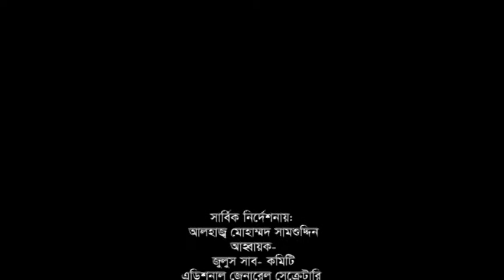জশনে জুলুসে ঈদ-এ মিলাদুন্নবী মাহফিলে বক্তব্য রাখছেন সংসদ সদস্য আলহাজ্ব মোসলেম উদ্দিন আহমদ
জশনে জুলুস কি ও কেন?
সমস্ত প্রশংসা ও শুকরিয়া মহান মহিমাময় আল্লাহর, যিনি আমাদেরকে দান করেছেন অসংখ্য নেয়ামত। বিশেষত “প্রধান নেয়ামত হিসেবে সর্বশেষ নবী খাতেমুল আম্বিয়া আপন প্রিয় হাবীব হুজুর করিম সাল্লাল্লাহু আলায়হি ওয়াসাল্লাম”কে সৃজন করে ধন্য করেছেন সমস্ত সৃষ্টি জগতকে। অসংখ্য দরূদ ও সালাম প্রিয় নবীজি সাল্লাল্লাহু আলায়হি ওয়াসাল্লাম’র পবিত্র দরবারে, যাঁর সম্পর্কে স্বয়ং আল্লাহ তা’আলা এরশাদ করেছেন- ‘লাওলাকা লামা খালাকতুল আফলাক’। অর্থাৎ (হে হাবীব! আমি আপনাকে সৃষ্টি না করলে কিছুই সৃষ্টি করতাম না।-(হাদীসে কুদসী)
আরো এরশাদ হয়েছে,وَمَا أَرْسَلْنَاكَ إِلَّا رَحْمَةً لِّلْعَالَمِينَ (107)
অর্থাৎ (হে প্রিয় হাবীব) আমি আপনাকে সমগ্র সৃষ্টির জন্য রহমত (কল্যাণ) করে পাঠিয়েছি-(সুরা: আম্বিয়া : আয়াত-১০৭)।
শুধু তাই নয়, নির্দেশও দেয়া হয়েছে যেন রহমত প্রাপ্তির জন্য খুশী উদযাপন করা হয়। এরশাদ হয়েছে- قُلْ بِفَضْلِ ٱللَّهِ وَبِرَحْمَتِهِ فَبِذَٰلِكَ فَلْيَفْرَحُواْ هُوَ خَيْرٌ مِّمَّا يَجْمَعُونَ
(يونس – 58)
তরজমাঃ হে মাহবুব; আপনি বলুন, আল্লাহর রহমত (অনুগ্রহ) ও করুণা প্রাপ্তির কারণে যেন তারা খুশী উদযাপন করে। এটা তাদের সঞ্চয়কৃত সবকিছু হতে উত্তম (সুরা: ইউনুস : আয়াত-৫৮)
আল্লাহর উক্ত নির্দেশ পালনের লক্ষ্যে, আমরা রবিউল আউয়াল মাসে, হুজুর করিম সাল্লাল্লাহু তা’আলা আলায়হি ওয়াসাল্লাম-এর দুনিয়ায় শুভ আগমনকে স্মরণ করে জশ্নে জুলুছে ঈদে মিলাদুন্নবী সাল্লাল্লাহু আলায়হি ওয়াসাল্লাম পালন করি। কারণ, আমরা আল্লাহ পাকের নির্দেশকে মান্য করি এবং পবিত্র কোরআনকে বিশ্বাস করি এবং নিশ্চতভাবে জানি যে রাসুল পাক সাল্লাল্লাহু তা’আলা আলায়হি ওয়াসাল্লাম আমাদের জন্য আল্লাহর শ্রেষ্ঠ নেয়ামত। কোরআন-ই করীমেও ঘোষণা করা হয়েছে যে, তিনি সমগ্র সৃষ্টির জন্য রহমতস্বরূপ প্রেরিত। ১২ই রবিউল আউয়াল হুজুর পাক সাল্লাল্লাহু আলায়হি ওয়াসাল্লাম’র বিশেষ শুভাগমনের দিন। তাই এদিন সারা দুনিয়ার জন্য ‘ঈদ অর্থাৎ খুশির দিন। এই দিনে শরীয়তসম্মতভাবে খুশি উদ্যাপনের যে কোন জাঁক-জমকপূর্ণ কর্মসূচিই আল্লাহ্র সন্তুষ্টি অর্জনের এক উত্তম উসীলা। আর যে ইবাদতই সম্মিলিতভাবে (জামাত সহকারে) হয় সেটার ছওয়াবও বেশী হয়। তাই সম্মিলিতভাবে জাঁক-জমকের সাথে বর্ণাঢ্য মিছিল সহকারে প্রিয় নবী সাল্লাল্লাহু তা’আলা আলায়হি ওয়াসাল্লামকে দরূদ ছালাম জানাতে জানাতে শহর প্রদক্ষিণ করা নিঃসন্দেহে উত্তম কাজ। আর এই ব্যবস্থার নামই ‘জশ্নে জুলুছ-এ ঈদে মিলাদুন্নবী’ সাল্লাল্লাহু তা’আলা আলায়হি ওয়াসাল্লাম।
‘ঈদ’ মানে খুশী। ‘জশনে জুলুছ’ মানে বর্ণাঢ্য মিছিল। সুতরাং মিলাদুন্নবী সাল্লাল্লাহু তা’আলা আলায়হি ওয়াসাল্লাম উপলক্ষে বর্ণাঢ্য আনন্দ মিছিল তথা ‘জশনে জুলুছে ঈদে মিলাদুন্নবী’ সাল্লাল্লাহু তা’আলা আলায়হি ওয়াসাল্লাম একদিকে আল্লাহর মহান নেয়ামতের শোকরগুজারি, অপরদিকে সেটা আল্লাহর নির্দেশ- وَاذْكُرُوا نِعْمَتَ اللَّهِ عَلَيْكُمْ
তরজমাঃ (আমার প্রদত্ত নেয়ামতের স্মরণ তথা চর্চা করো)-এরই যথার্থ প্রতিফলন (সুরা: আ-লি ইমরান : আয়াত-১০৩)
হযরত ঈসা আলাইহিস সালাম আল্লাহর দরবারে দো’আ করেছিলেন-
اللَّهُمَّ رَبَّنَا أَنزِلْ عَلَيْنَا مَائِدَةً مِّنَ السَّمَاءِ تَكُونُ لَنَا عِيدًا
উচ্চারণঃ “আল্লাহুম্মা রাব্বানা আনযিল আলায়না মা ইদাতাম মিনাস্সামা-ই তাকুনু লানা ঈ-দান….. (সুরা: মা-ইদাহ আয়াত: ১৪৪)
এ আয়াত থেকে বুঝা গেলোযে যেদিন আল্লাহ তা’আলা খাস রহমত নাযিল হয়, ঐ দিনকে ঈদের দিন হিসাবে উদযাপন করা, খুশি প্রকাশ করা, ইবাদত করা, আল্লাহর শোকর আদায় করা আল্লাহর নেক বান্দাদের কাজ। এতে সন্দেহ নাই যে ১২ ই রবিউল আউয়াল বিশ্বকুল সরদার সাল্লাল্লাহু তা’আলা আলায়হি ওয়াসাল্লাম সমস্ত বিশ্বের জন্য আল্লাহর সর্ববৃহত নি’মাত ও রহমত হিসাবে জন্মগ্রহণ করেছেন তথা তশরীফ এনেছেন। সুতরাং এদিনকে ঈদে মিলাদুন্নবী হিসেবে উদযাপন করা মুস্তাহাসান, মাহমুদ ও আল্লাহর মাকবুল বান্দাদের তরীকাহ্-(তাফসীর-ই খাযাইনুল ইরফান)
প্রসঙ্গত উল্লেখ্য, রাসূলে করিম সাল্লাল্লাহু তা’আলা আলাইহি ওয়াসাল্লাম এর ৩৯ তম বংশধর কাদেরিয়া তরিকার উজ্জ্বল নক্ষত্র, যুগশ্রেষ্ঠ আধ্যাত্মিক ব্যক্তিত্ব আল্লামা সৈয়্যদ মুহাম্মদ তৈয়্যব শাহ্ রহমাতুল্লাহির নির্দেশেই আন্জুমান-এ রহমানিয়া আহমদিয়া সুন্নিয়া ট্রাস্ট এদেশে সর্বপ্রথম জুলুস ১৯৭৪ সালের ১২ই রবিউল আউয়াল আয়োযন করেছেন। চট্টগ্রামের বলুয়ার দীঘি পাড়স্থ খানকায়ে কাদেরিয়া ছৈয়্যদিয়া তৈয়্যবিয়া হতে বের হয়ে এশিয়া বিখ্যাত দ্বীনি শিক্ষা প্রতিষ্ঠান ষোলশহর জামেয়া আহমদিয়া সুন্নিয়া আলীয়া ময়দানে এসে এক বিশাল সমাবেশের মাধ্যমে সমাপ্ত হয়। প্রতি বছর এ দিনে এ ধারাবাহিকতা চলতে থাকে এবং ব্যাপ্তি লাভ করে। বর্তমানে এ জুলুস চট্টগ্রাম আলমগীর খানকা শরীফ থেকে বের হয়ে জামেয়া ময়দানে সমাপ্ত হয়। পরবর্তীতে হুজুর কেবলার নির্দেশে আন্জুমান-এ রহমানিয়া আহমদিয়া সুন্নিয়া ট্রাস্ট ৯ রবিউল আউয়াল একই নিয়মে রাজধানী ঢাকায়ও জশনে জুলুসের আয়োজন করে আসছে। পরবর্তীতে এ জুলুছ থেকে অনুপ্রাণিত হয়ে বিভিন্ন ধর্মীয় সংস্থা ও সিলসিলার পীর-মাশায়েখদের উদ্যোগে ঢাকা, নারায়ণগঞ্জ, সিলেট, কুমিল্লাসহ বাংলাদেশের বিভিন্ন স্থানে ‘জুশনে-জুলুছ’ এর আয়োজন শুরু হয়। এমনকি বর্তমানে জাপান, আমেরিকা, মিশর, ভারত, পাকিস্তান, আফগানিস্তানসহ বিভিন্ন দেশে জশনে জুলুস উদ্যাপিত হচ্ছে। ব্রুনাই ও মালয়েশিয়াসহ কোন কোন মুসলিম দেশে বহু আগে থেকেই রাষ্ট্রীয় ব্যবস্থাপনায় জশনে জুলুসে ঈদ-এ-মিলাদুন্নবী সাল্লাল্লাহু আলাইহি ওয়াসাল্লাম উদ্যাপিত হয়ে আসছে।
আসুন; শরিয়তসম্মত উপায়ে জাঁকজমকপূর্ণ আয়োজন করে আমরা জশনে জুলুছ-এ ঈদ-এ মিলাদুন্নবী সাল্লাল্লাহু আলায়হি ওয়াসাল্লাম উদ্যাপন করি, যা দুনিয়া ও আখিরাতে আমাদের শান্তি ও মুক্তির উছিলা এবং মহামহিম আল্লাহ ও তাঁর রাছুল সাল্লাল্লাহু তা’আলা আলায়হি ওয়াসাল্লাম এর সন্তুষ্টির উপায় হবে। আমিন।